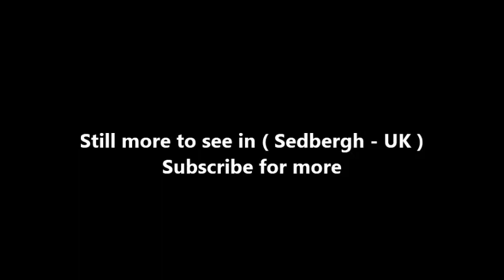Places to see in ( Sedbergh - UK )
Sedbergh is a small town and civil parish in Cumbria, England. Historically part of the West Riding of Yorkshire, it lies about 10 miles east of Kendal and about 10 miles north of Kirkby Lonsdale. The town sits just within the Yorkshire Dales National Park. Sedbergh is at the foot of the Howgill Fells on the north bank of the River Rawthey which joins the River Lune about 2 miles (2 km) below the town.

Sedbergh has a narrow main street lined with shops. From all angles, the hills rising behind the houses can be seen. Until the coming of the Ingleton Branch Line in 1861, these remote places were reachable only by walking over some fairly steep hills. The railway to Sedbergh was closed in 1965. The civil parish covers a large area, including the hamlets of Millthrop, Catholes, Marthwaite, Brigflatts, High Oaks, Howgill, Lowgill and Cautley, the southern part of the Howgill Fells and the northern part of Baugh Fell.

George Fox, a founder of the Religious Society of Friends (Quakers), spoke in St. Andrew's Church (which he called a "steeple house") and on nearby Firbank Fell during his travels in the North of England in 1652. Briggflatts Meeting House was built in 1675. It is the namesake of Basil Bunting's long poem Briggflatts (1966). Sedbergh School is a co-educational boarding school in the town, while Settlebeck School is the main state-funded secondary school for the town.

Sedbergh's parish church dedicated to St Andrew dates from the 12th century, though restored periodically since then. There is at least one house in the village dating from the 14th century, and there are the remains of a motte and bailey castle believed to date from Saxon times.

Sedbergh's main industries for many years were farming and the production of woollen garments. Wool was taken to mills where it was turned into yarn from which people in their homes knitted clothing, including hats and socks. The town was served by Sedbergh railway station from 1861 to 1954.

About two miles west of the town, near Marthwaite, Ingmire Hall comprises the remains of a 16th-century house, incorporating a pele tower, altered and enlarged in the 19th century by Kendalian architect George Webster and again in the 20th century. The hall was partially destroyed by fire in the 1920s but was extended and partially remodelled in 1989. The property is built of coursed rubble with quoins and has slate roofs. Although the hall is within private grounds, there is a public footpath running alongside the drive-way.

St Gregory's Church is a redundant Anglican church situated on the A684 road about 1.5 miles (2 km) to the west of Sedbergh. It has been designated a Grade II listed building and is now recorded in the National Heritage List for England, maintained by Historic England and is under the care of the Churches Conservation Trust.

( Sedbergh - UK ) is well know as a tourist destination because of the variety of places you can enjoy while you are visiting the city of Sedbergh . Through a series of videos we will try to show you recommended places to visit in Sedbergh - UK